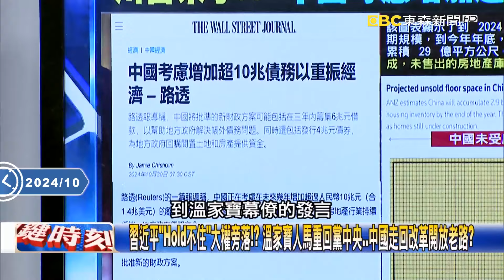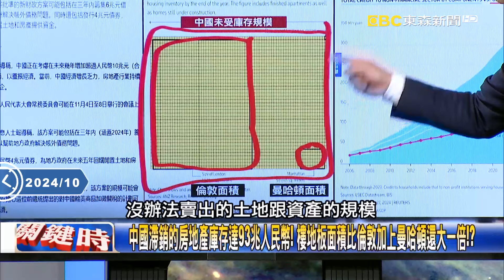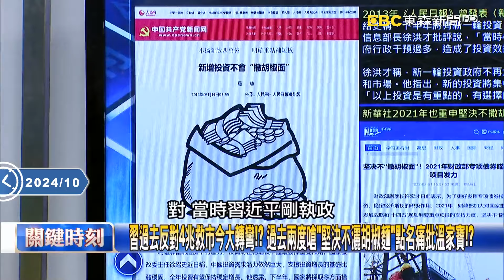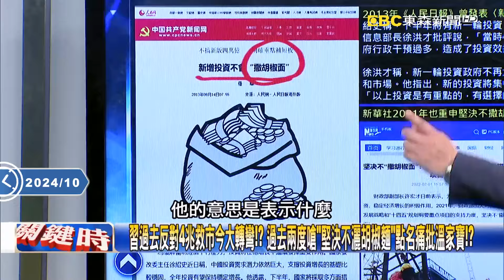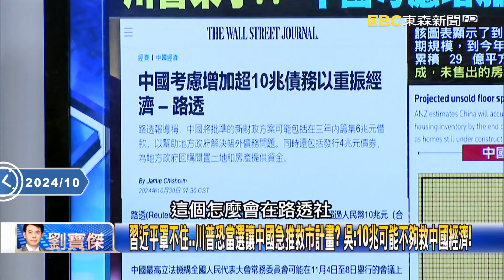全球提防「川普颶風」中國砸10兆防災！ 官媒「推進領導幹部能上能下」要總書記下台！？【關鍵時刻】20241030 4 劉寶傑 黃世聰 吳子嘉 林廷輝 姚惠珍ENG SUB